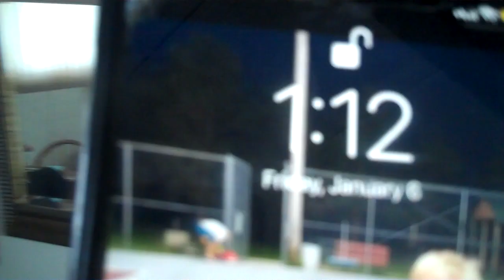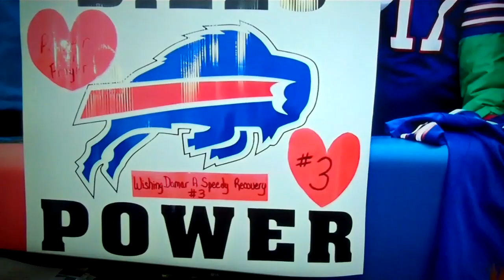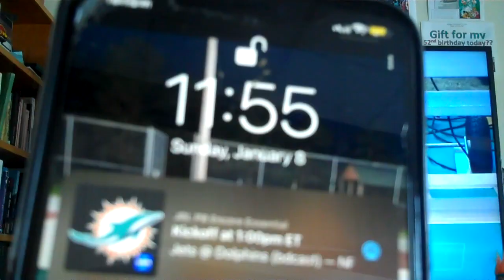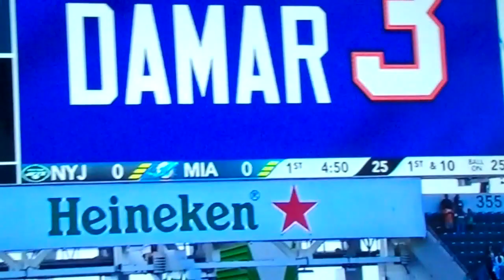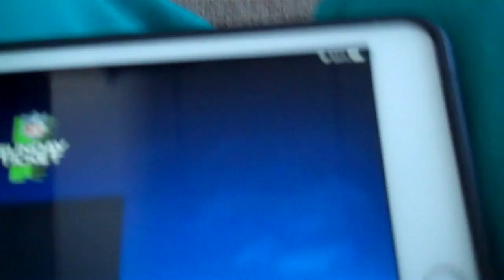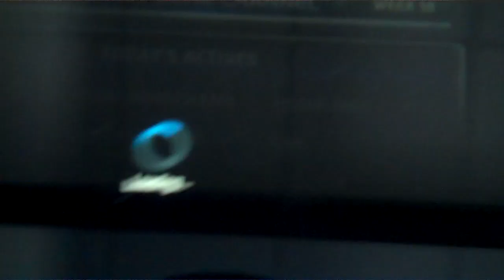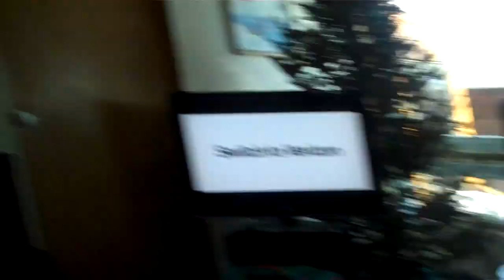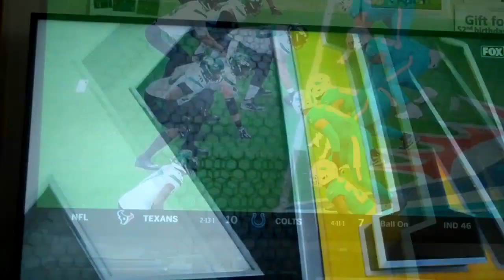Jan. 8, 2023 NYJets@FINS*Wk18*Part1of2*FINS face must win in JRS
Would this be the week that the Dolphins end their five-game losing streak, get a little luck on their side, and jump into the big dance?